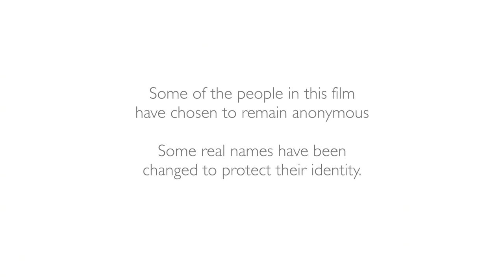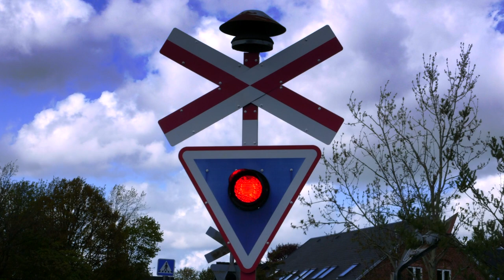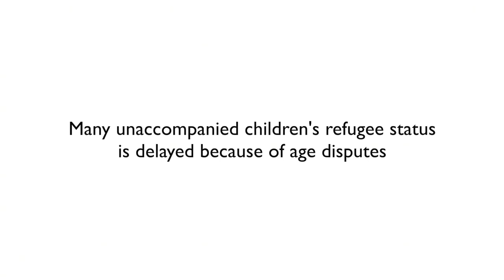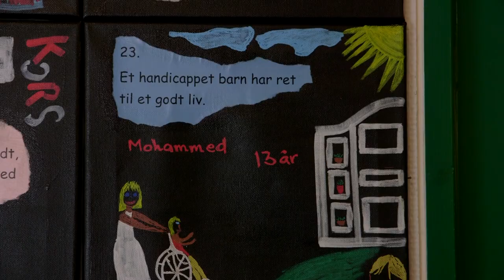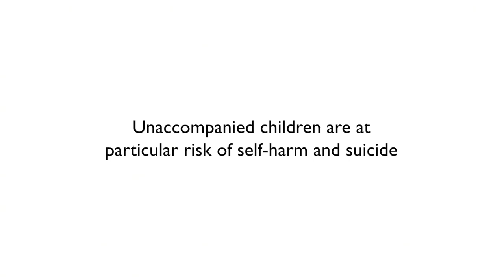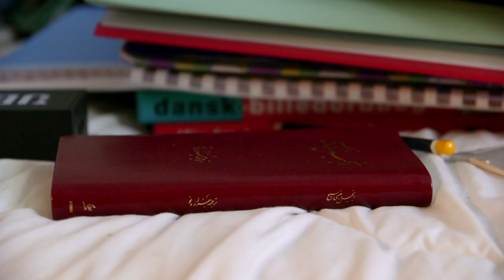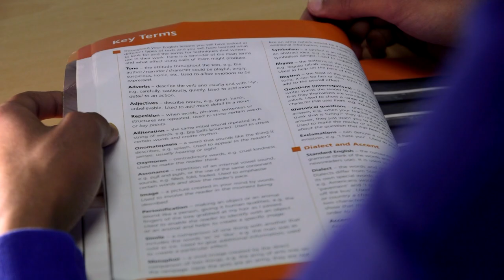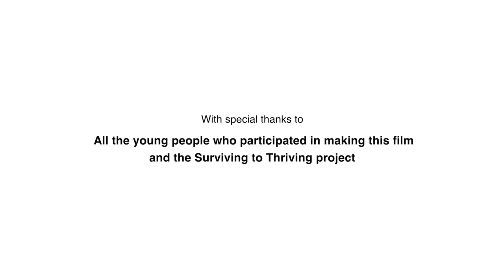SAFE - a film made for the British Red Cross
Produced by Movement in Media, SAFE Project aims to promote welfare and ensure protection of unaccompanied and separated children seeking help in Europe.
The accounts are harrowing, and give a shocking glimpse into the experience of young people caught up in the asylum system